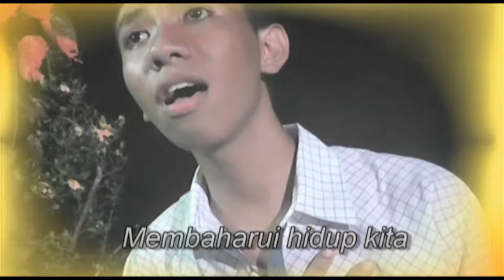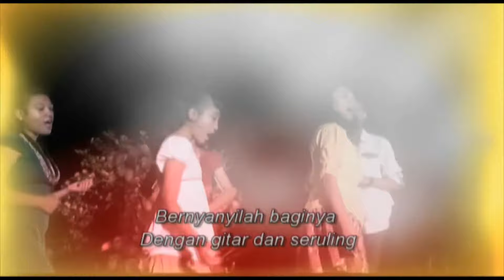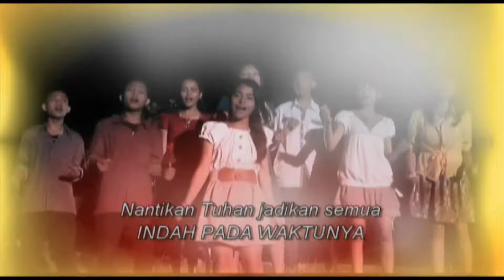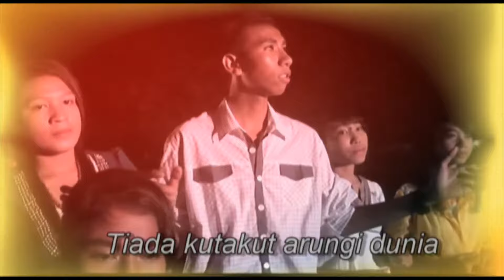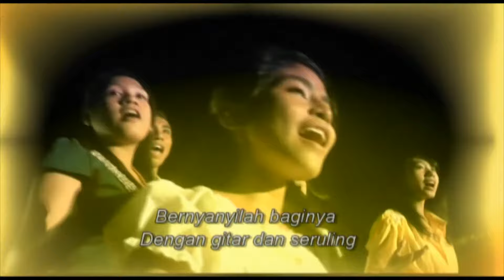INDAH PADA WAKTUNYA cipt. P. Yustin Genohon, SVD